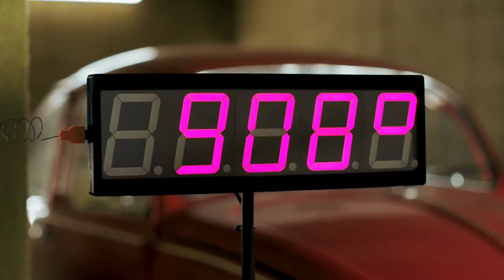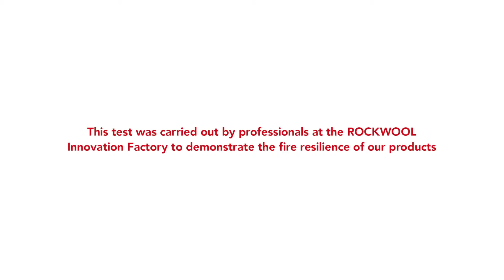7 Strengths of Stone - Fire Resistance